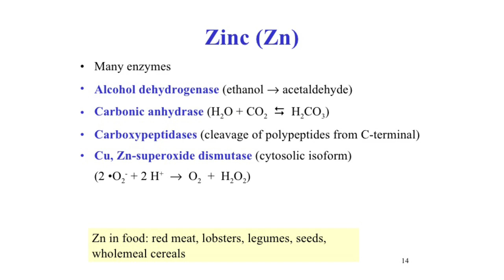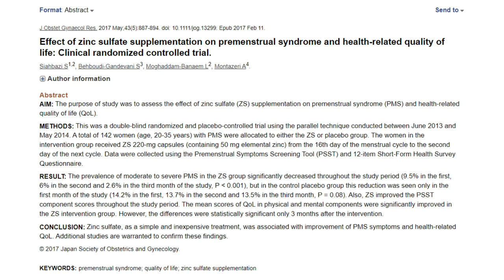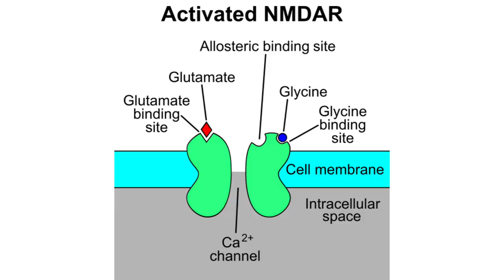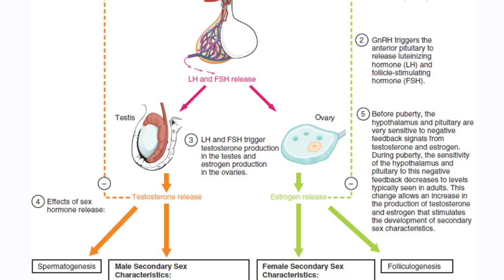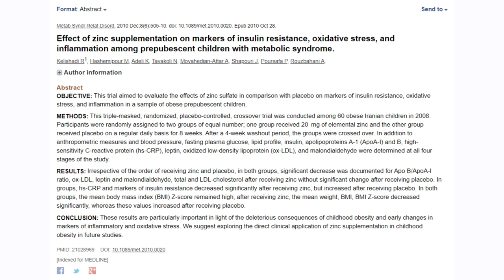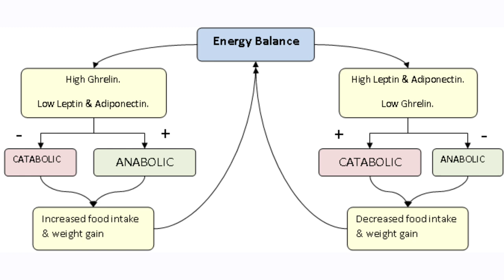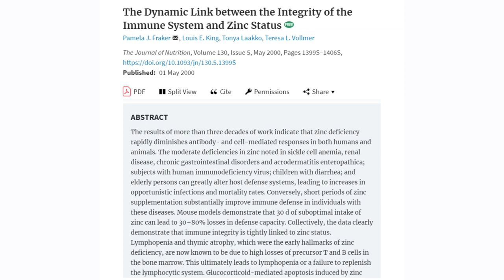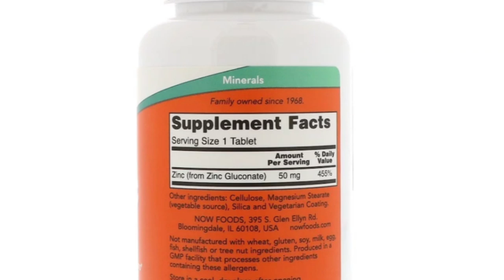Benefits Of Zinc | The Most Important Dietary Mineral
Benefits of Zinc | The Most Essential Dietary Mineral

In this video we will be taking a deep dive into the 5 primary health benefits of zinc supplementation, and why I believe it to be the most essential dietary mineral. Zinc has several functions in the body, and is involved in over 300 enzymatic processing that effect a wide variety of bodily functions. At the end of the video, we also discuss why it is so important to pay attention to zinc dosage in order to avoid deficiencies in other minerals.

Because this video discusses so much research, it is fairly longer than my others. Because  of this, I have listed time stamps for relevant sections of the video. (Please note that time stamps may be off by around 10 seconds because of some edits made later on in the editing process.)
Video Outline

Zinc Overview [0:51]

5 Benefits of Zinc Supplementation
1. Zinc's benefits for cognition and mood [3:11]
2. Zinc's effects of Hormone parameters [8:14]
3. Zinc's role in Blood sugar regulation [11:24]
4. Zinc's effects on Inflammation and Immunity [14:18]
5. Zinc's benefits to heart health [17:57]

Dosage and how to take  [17:57]

I have never not answered a comment, and is something that I take pride in. Thanks for all the support and I hope that you enjoy the video!!